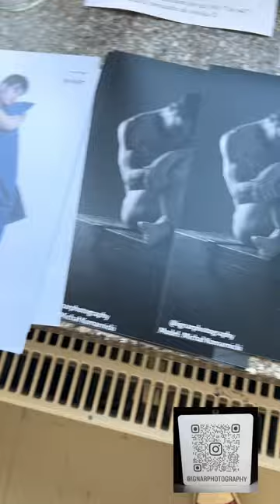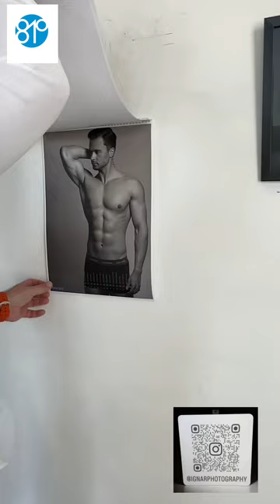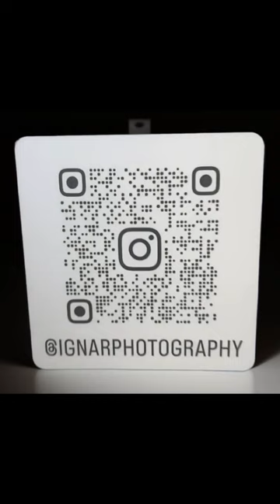"Ciałocienie"-finisaż wystawy Michała Ignara w Galerii81stopni w obiektywie KrzysztofaRysza-Mr.House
Krzysztof Rysz&Mr_house_official